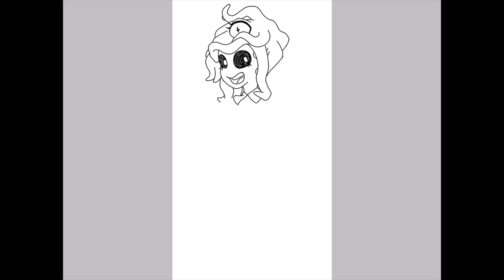An Elderitch Cutie - (Monster Prom) Speedpaint #58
I know I haven’t posted anything on YouTube for a while, I was on holiday for a bit, but now I’m back, enjoy this little Speedpaint I did of Zoe from Monster Prom